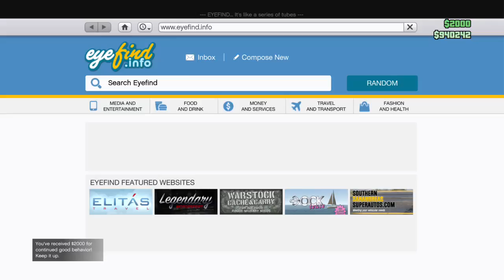GTA Online w/ Swaggy, Imma Tabby Cat, KontrolPoint, & Chrome - DEADLINE!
Monitor I Plan on Purchasing